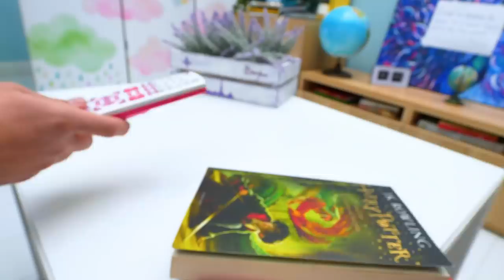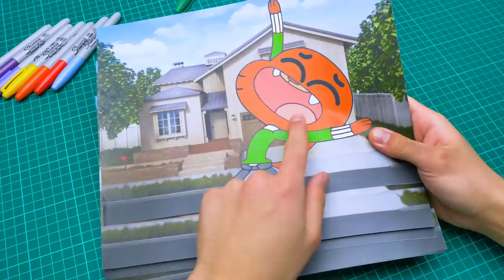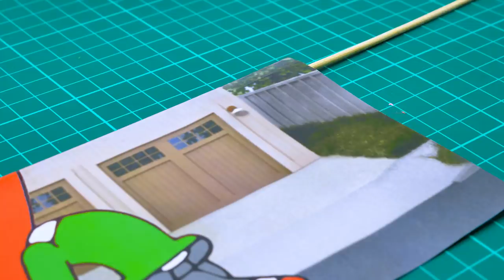DIY INCROYABLE - Création D'Une Télé À Partir De Carton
Salut, les gars ! Aujourd'hui, la tâche de Roger est de ne pas laisser Sammy déprimer, pendant que sa meilleure amie - la télévision - est en réparation. Et quoi de mieux qu'un atelier brico cool, n'est-ce pas ? Seulement un atelier brico de télé !

Il faut d'abord du carton, un cutter, des compas, de la colle chaude et un tube. Nous allons fabriquer un boîtier de télévision à l'aide de ces outils. Les amis, faites attention en travaillant avec des outils tranchants et de la colle chaude ! Collez toutes les parties en carton de la boîte, collez le tube et la poignée.

Puis vient la partie la plus colorée de notre atelier brico ! À ce stade, nous aurons besoin d'imagination et de marqueurs de couleur ! Pour le dessin animé d'aujourd'hui, nous aurons besoin de 33 dessins ou, pour être exact, de 33 images. Pour faire bouger le personnage, chaque dessin doit être un peu différent du précédent. Regardez jusqu'à la fin et vous verrez par vous-mêmes. Nous sommes sûrs que vous comprenez de quoi nous parlons, car nous avons déjà réalisé une machine de dessin animé similaire récemment Nous avons créé un personnage amusant et il ne nous reste plus qu'à peindre toutes les images de couleurs vives ! Les amis, vous pouvez dessiner votre personnage préféré ou autre chose ! Pour faire bouger le personnage, nous allons couper tous les cadres en deux et les coller ensemble dans un certain ordre. La partie supérieure du cadre précédent vient avec la partie inférieure du suivant.

N'oubliez pas de placer l'antenne ! Notre TV rétro est prête ! Nous espérons que vous avez apprécié ce merveilleux bricolage et que vous vous éclaterez à le répéter chez vous.

OPENING THEME
Title: Cuckoo